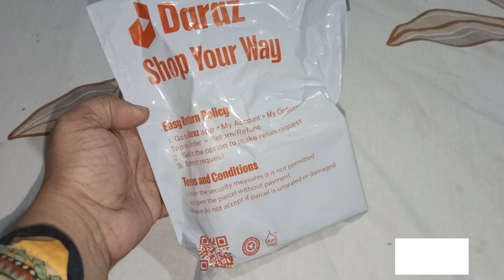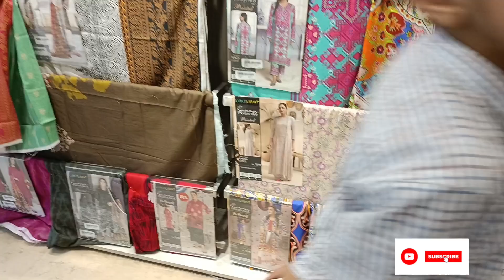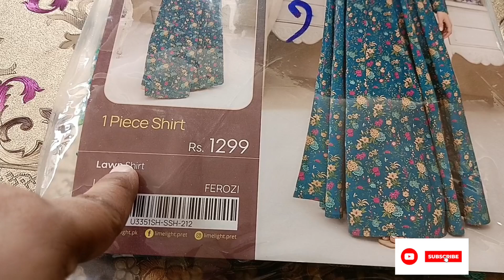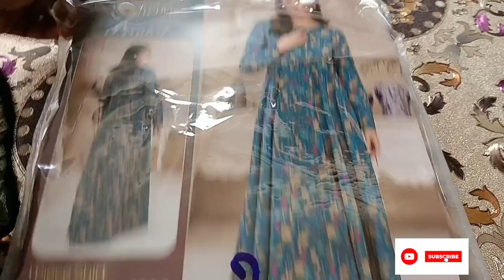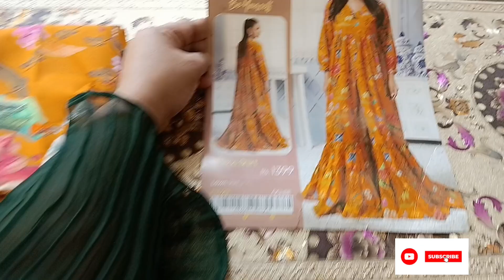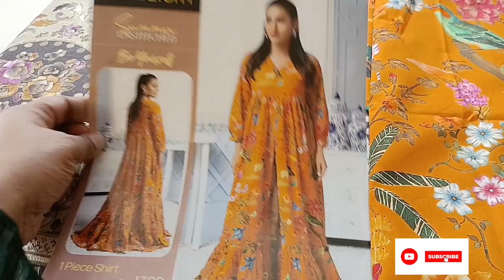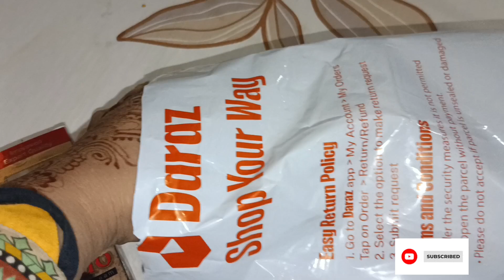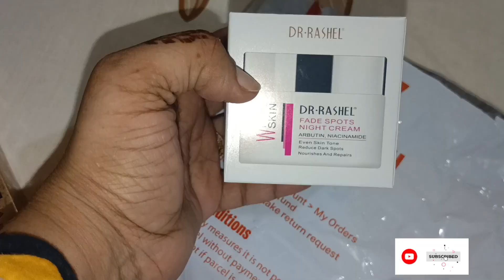How to design Simple, Elegant Dress😯~Summer Dress Design 2024~Outfit from scratch Dress Design idea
Limelight Sale Summer Collection | Look Fabric Shops | Affordable Clothes Haul | Olymp 2024
fancy party wear
summer dress designing Ideas || Simple and Elegant dress Design |How to  make fashion Designer Dress

Limelight Independence Day Sale Summer Collection 2024Clothes Haul
Limelight Online Clothing Store
partywear outfit
party wear dresse
Party wear dresses
Casual dresses
Bahawalpur market
Bahawalpur fareed gate
Shehzad market bahawalpur
Formal trendy latest dress Suits Designing Ideas~Fashion Hacks/Tips To Look Slim~Wedding Outfits Ideas
Local Markets For Shopping
Affordable Wedding Dress Design~Fashion
local market  shopping
sasti shopping
dress designing tips 2023
designing tips
designer scratch outfit from scratch
Simple and Elegant Designs||2023 Ideas || Trendy & Budget Friendly
Beautiful Dress Designing Ideas 2023|| New Dress Designs || Dress Design for Girls
winter shopping
Under 5000
Summer dresses ideas
Dress design ideas for girls/ladies
Deepika Padukone
Dress design
budget-friendly dress designs
Designer dress design
shopping vlog
outfits designs
Pinterest ideas
frocks designs
2022dress designs
2023 dress designing
Latest winter plain dress design ideas
lawn collection
shopping haul
dress designs
eid dresses ideas
Summer dress design new
Dress design ideas for girls
3pc dress designs
Pakistani outfit from scratch
frock design
anant ambani engagement
frock 2023
Shadi dress
Designer wear
Azadi sale
independence day sale
New On Sale
Unstitched
limelight-Printed Printed
 limelight
Buy pret
green dress design
white dress design
Flag clour dress
Unstitched Sale
ready made dresses for women this summer as limelight
Embroidered Embroidered dress
DAILY WEAR
limelight-SPECIAL PRICE SPECIAL PRICE
Paris 2024 Opening ceremony 2024
 Olymp 2024
recreate designer dress
outfit from scratch
recreate dress
dress design
hania amir dress
recreate designer dress
outfit from scratch
recreate dress
dress design
simple dress design 2023
vlog asmr
design dress
dress recreation
eid dress design 2023
mehndi designs
plain suit design 2023
printed velvet suit design
scratch outfits
simple party wear dresses
all over dress design 2023
asmr vlog
chiffon dress designs
cord set dress cutting and stitching
Found luxury Muse  in local market ||Your favorite brand in local market ||Process of stitching
floral frock design
girl design dress
hania amir dress collection
hania amir viral dress
latest winter dress design 2023
new style dress 2023
new style frock
new winter dress design 2023
outfit from scratch for wedding
pakistani dress cutting and stitching